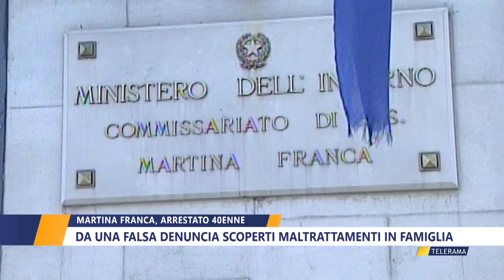MARTINA FRANCA, ARRESTATO 40ENNE: DA UNA FALSA DENUNCIA SCOPERTI MALTRATTAMENTI IN FAMIGLIA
MARTINA FRANCA, ARRESTATO 40ENNE:  DA UNA FALSA DENUNCIA SCOPERTI MALTRATTAMENTI IN FAMIGLIA di DANIELA MANIGRASSO